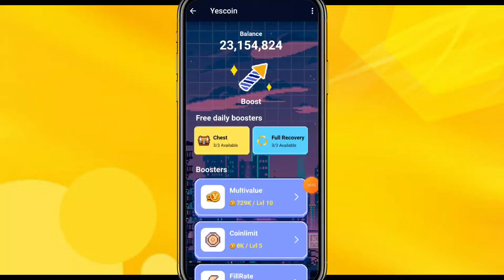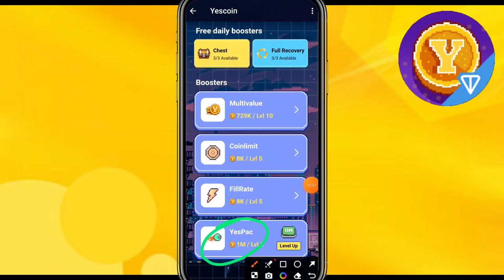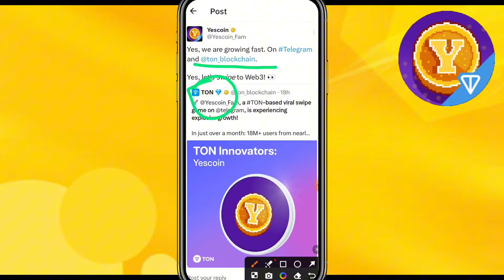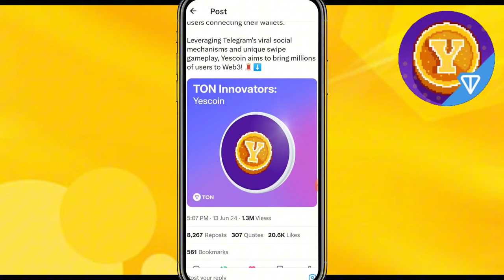YesCoin Big Update || YesCoin Listing on Ton Blockchain || Today YesCoin update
YesCoin update
YesCoin update today
YesCoin today update